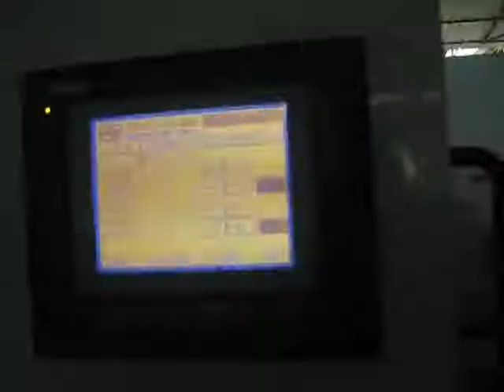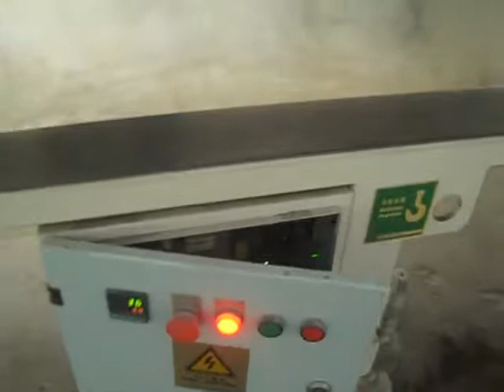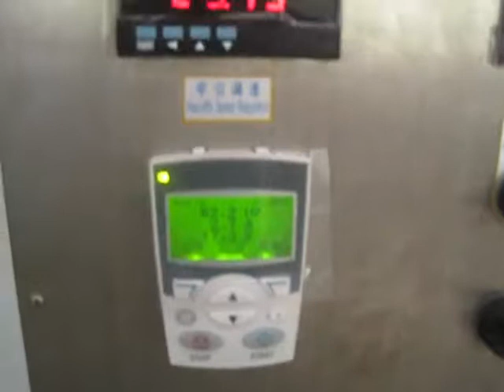PERT Pipe Extrusion Lines